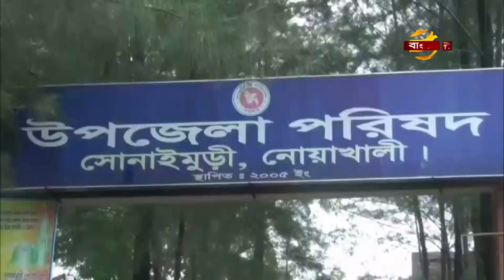কিছুতেই ঘরে থাকছে না রাজধানীবাসী; সড়কেও বেড়ে গেছে যানবাহন | Dhaka Corona Effect | Bangla TV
কিছুতেই যেন ঘরে রাখা যাচ্ছে না রাজধানীবাসীকে। দেশে করোনার সংক্রমন যত বাড়ছে, গৃহবন্দী ঢাকাবাসী যেন ততই বেপরোয়া হয়ে উঠছে। কোনো কারণ ছাড়াই রাজধানীর সড়কে বেড়ে গেছে যানবাহনের সংখ্যা। তবে আইনশৃঙ্খলা রক্ষা বাহিনী বলছে, পোশাক কারখানাসহ কিছু শিল্পপ্রতিষ্ঠান খুলে দেওয়াতেই এ অবস্থা। রাজধানীর সামাজিক নিরাপত্তা ব্যবস্থা নিয়ে বুলবুল আহমেদের প্রতিবেদন।